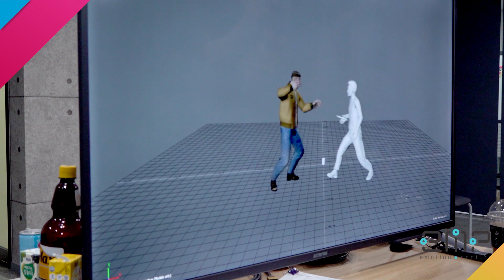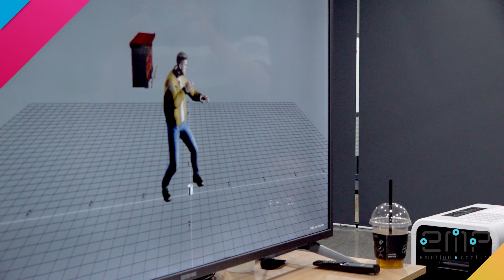[G-STAR 2019] EMP이모션캡처를 소개합니다!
국내 최고의 3D 모션 프로덕션
[EMP이모션캡쳐]🎮

높은 수준의 장비와 전문가들을 보유하여
모션 캡쳐 및 게임 애니메이션까지 제작 가능한
3D 모션 캡쳐 전문 기업입니다.

지스타 2019 BTB관 EMP이모션캡쳐에서
실시간 모션 캡쳐 시연회 보고 직접 체험도 해보세요👐